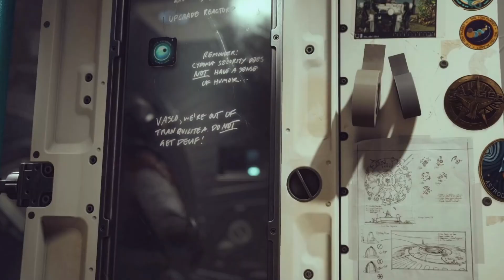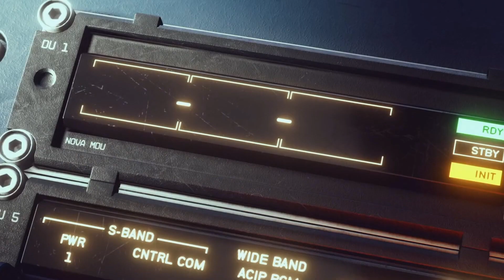An Overview Of Video Game Marketing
Just exploring the broad staged approach to full release video game titles.

Nic Ebenal
Anastasia Sarycheva
Tim Spijkerbosch
Arun Nair
Vincent Sellno
Mr. Sarcasm
Matthew Laine
Tslm
Sam Brockmann
Tyler Evan
Karl Winterling
Sir De La Cupcake
Marcin Salamon
Vivvin
Vitruvius